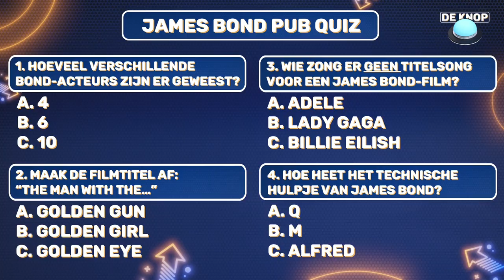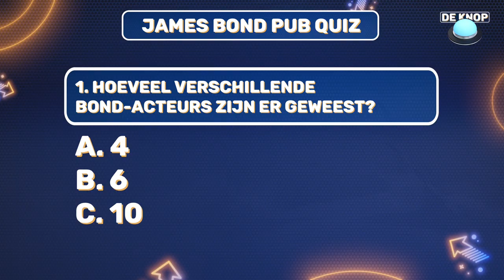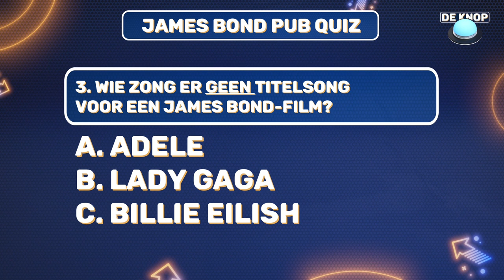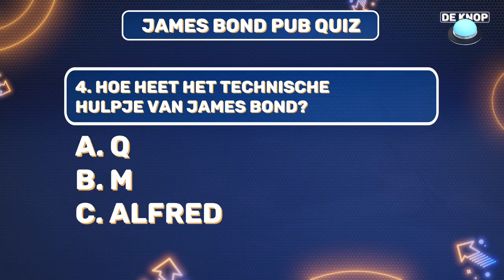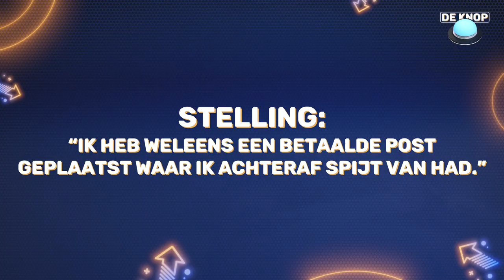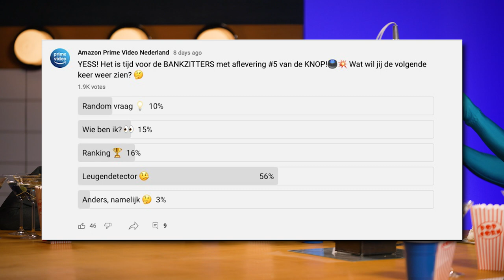Bankzitters doen een pubquiz & Matthy aan de leugendetector | De Knop S2 | #6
Deze week zien we wie van de bankzitters een échte Bond-kenner is en spelen we een potje Geoguessr.

Benieuwd naar het nieuwste seizoen, de Knop Travel Season?

Wil je een specifiek moment zien? Dat kan!
00:00 - De Knop seizoen 2!
01:16 - Wie van de bankzitters | Is het meest creatief ?
02:16 - James Bond Pub Quiz
02:42 - Vraag 1: Hoeveel bond-acteurs?
03:01 - Vraag 2: Maak de filmtitel af
03:45 - Vraag 3: Wie zong geen titelsong?
03:59 - Vraag 4: Hoe heet het technische hulpje?
05:20 - Stelling | Een betaalde post
06:27 - Geoguessr
07:33 - Wie van de twee? | Bakker
11:36 - Wie van de bankzitters | heeft het kortste lontje?
12:20 - Leugendetector | Matthy
16:05 - EINDE!

In De Knop bespreken de Bankzitters elk mogelijk random onderwerp. Maar wat dat onderwerp is of wat er in de studio gebeurt, bepaalt de grote blauwe knop in het midden van de tafel! Eén druk op de knop zorgt dat de mannen een nieuwe stelling, challenge, vraag of beschamende foto voorgeschoteld krijgen! Dus: is het complete chaos? Druk op de knop! Zegt Milo weer iets raars? Druk op de knop! De Bankzitters weten nooit wat hen te wachten staat als De Knop wordt ingedrukt. Kortom, kijken! Om de week op woensdag 17.00 uur. *Trombone*

Seizoen 1 van de Knop bekijken? Dat kan hier!

Prime Video, de online video on demand service van Amazon, is ook in Nederland beschikbaar. Bekijk Amazon Originals en Exclusives op Amazon Prime Video. Prime-leden hebben toegang tot tv-series en films zoals The Hating Game, Alles op Tafel, Dutch Wheels, Reacher, Donnie op de Monnie en Rico: Dream Big.